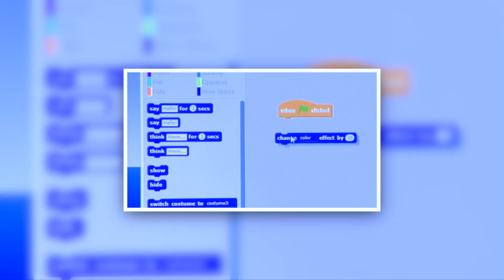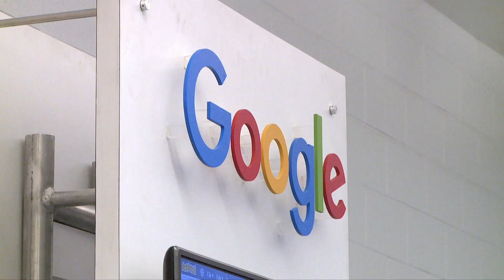Blue Lick Elementary -- Google CS First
"Google’s CS First" team visited Blue Lick Elementary School.
 The program empowers students to learn the basics of coding and computer science.